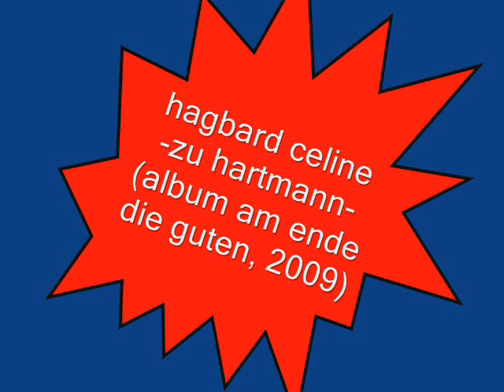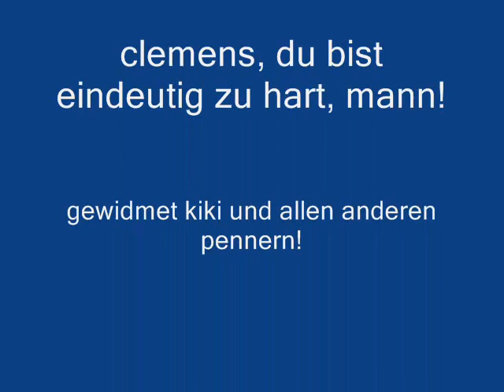hagbard celine zu hartmann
song vom 2009er album "am ende die guten"

zu hartmann

den kleinen mann klein halten
das ist es was ihr wollt
kein bock mehr auf revolte
wenn die freiheit tribut zollt

den kleinen konsumenten
seht ihr als feind
die wirklichen verbrecher
trinken aus goldem becher

clemens du bist zu hartmann
du bist ein fieser menschenfeind
clemens nimm dich ich acht mann
ich habe nächte lang geweint

wegen menschen wie dir
weil durch euch die welt zu grunde geht
mehr als jede frau
habt ihr mein innerstes gequält

wie ein huhn
in der legebatterie
kein recht zu leben
mein blut für euren luxus geben